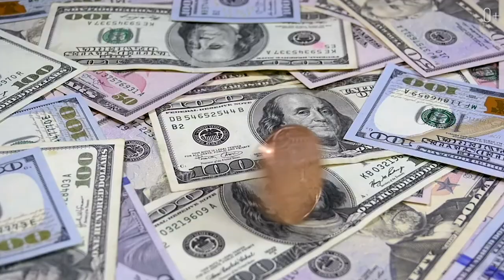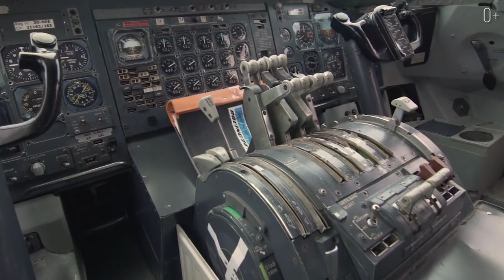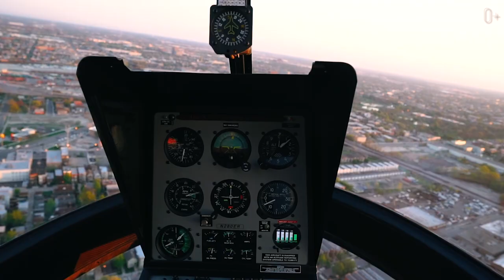Подборка необычных отелей: где найти и сколько стоит ночь в отеле НЛО?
Всем привет, вы на канале про путешествия! Меня зовут Егор Еремеев и расскажу про подборку самых интересных отелей по всему миру. Эти отели интересны не только сервисом и местом, но и историей объектов, где размещены номера. Также расскажу, где находятся отели в самолетах, вертолетах, поездах и даже в НЛО. Сколько будет стоить ночь каждом из них и почему его стоит посетить. Больше информации в видео!

Смотрите в этом видео:

0:26 Отели в самолетах
2:05 Отели в кораблях и баржах
3:44 Отели в поездах
5:15 Отели вертолеты
6:21 Отели НЛО